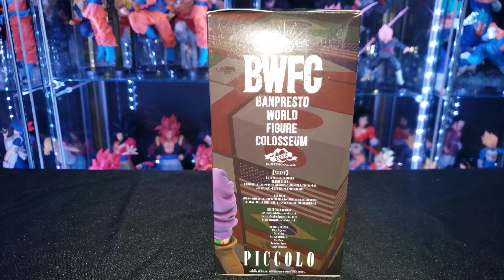BWFC Piccolo Unboxing & Size Comparison